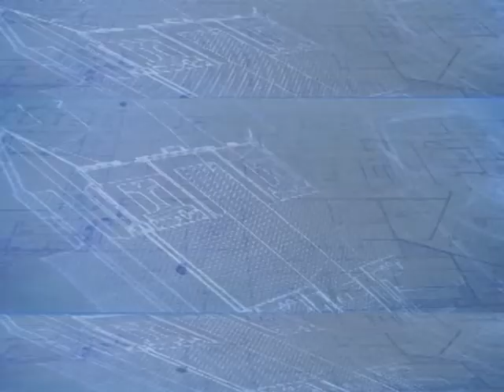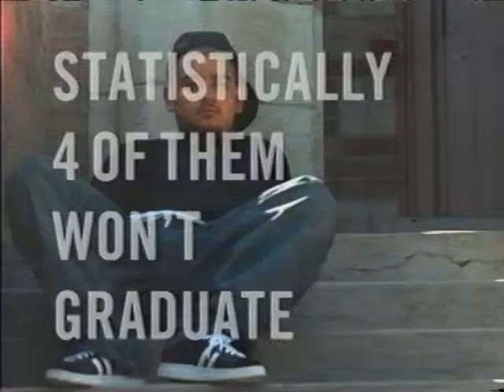LaGoy Risk Analysis